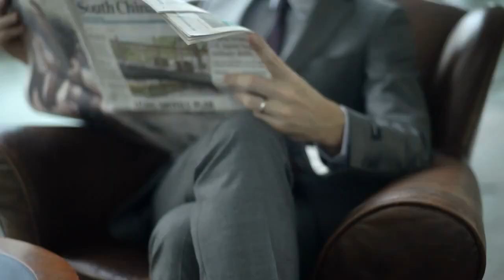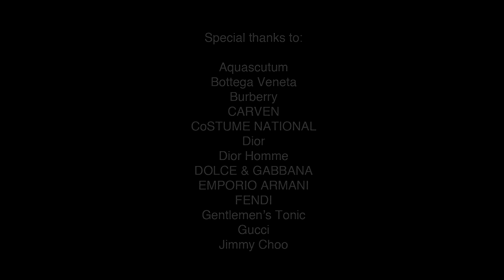Landmark Shoe Story - Fall/Winter 2012